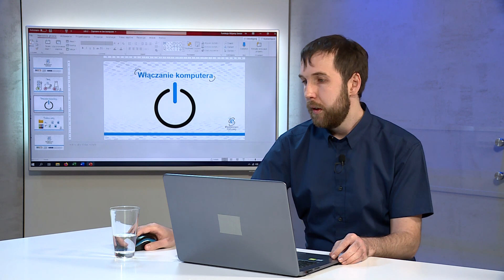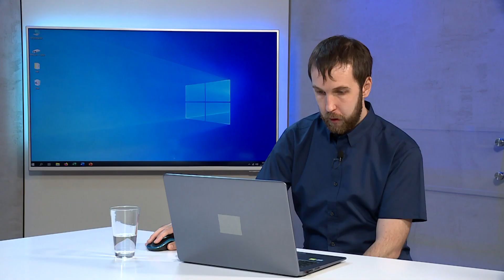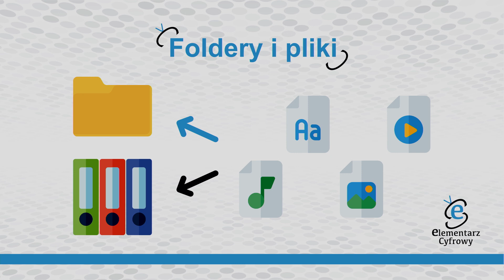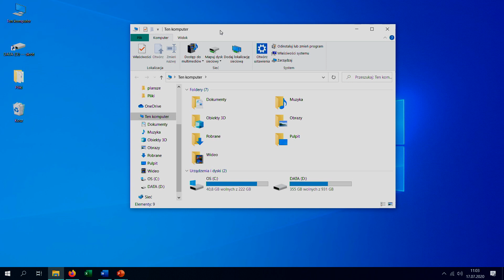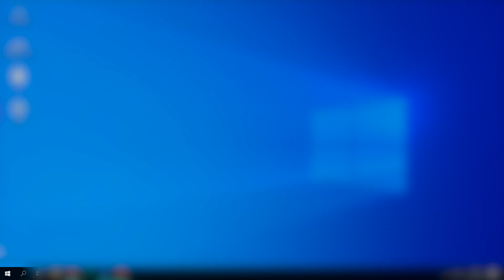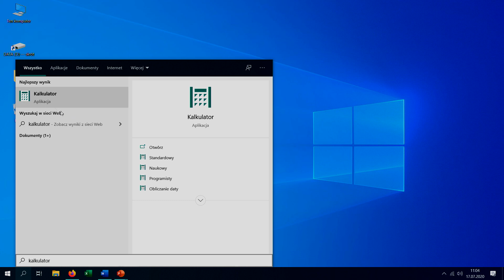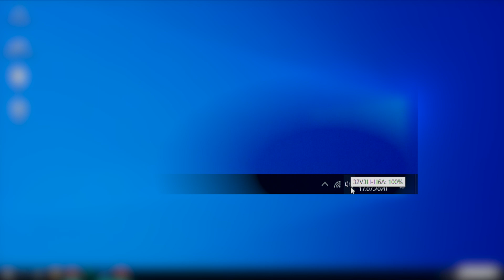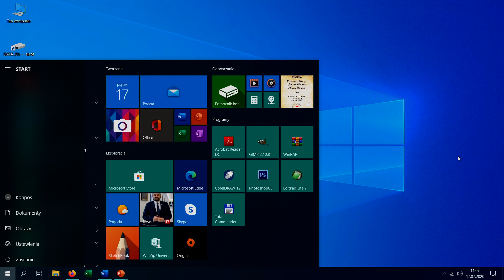ELEMENTARZ CYFROWY ODC 2 - Pulpit i podstawy obsługi Windows 10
Zaczynamy od krótkiego szkolenia BHP i wprowadzenia do tego, jak bezpiecznie podłączyć komputer do prądu i jak go włączać i wyłącza. Druga część odcinka przeznaczona jest na wprowadzenie do systemu Windows 10 oraz na pokazanie podstawowych funkcji systemu operacyjnego.